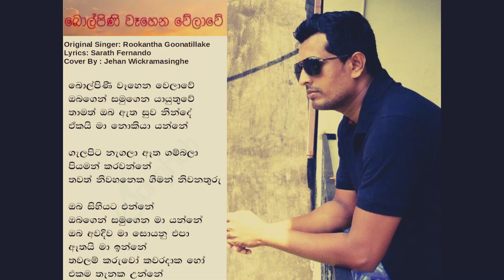Bolpini Wahena Welawe| බොල් පිණි වෑහෙන වේලාවේ Cover by Jehan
Recorded on 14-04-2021 on PSR- S975 Keyboard.
Just a try-out only.
Wish you a Happy & Prosperous New Year!